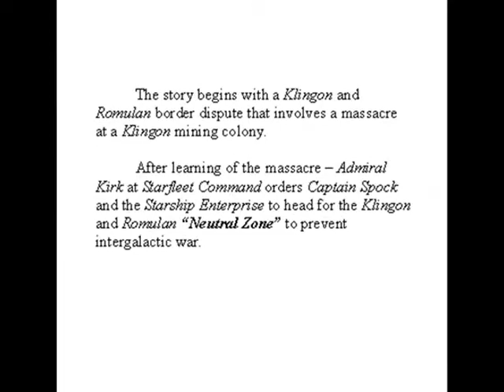Star Trek: neutral zone (Teaser Trailer)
Star Trek 1: Neutral Zone - written by Cal Schmock (2005)